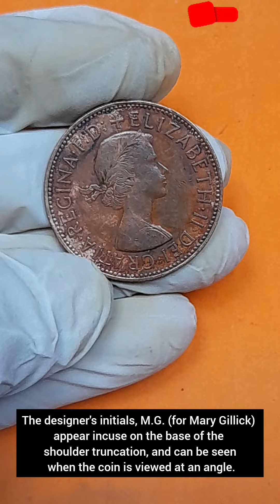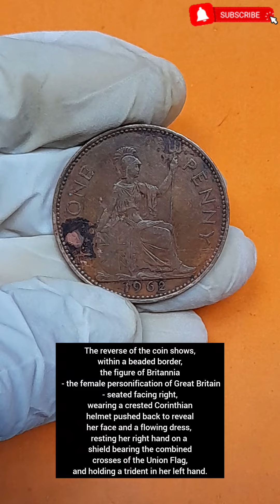British Queen Elizabeth One Penny 1962 Coin Value || Rare Error Worth Coin United Kingdom 🇬🇧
The British pre-decimal penny coin, abbreviated as 1d (from "denarius" - the Roman coin from which the penny is directly descended), was a unit of currency that equalled one two-hundred-and-fortieth of a pound sterling (there were 20 shillings to a pound, and 12 pence to a shilling so one pound was equal to 240 pence).
The denomination continues the tradition of earlier penny coins of Great Britain, which also featured the figure of Britannia. The bronze coins of these specifications replaced the larger copper pennies which were issued until 1860. The new, more durable, alloy was composed of 95 parts of copper, four of tin and one of zinc. Between 1860 and 1895, the penny had the third Britannia design on the reverse, and Queen Victoria's "Bun Head" effigy. In 1895, the reverse was updated to this fourth Britannia design - which is a simplified version of the earlier design by Leonard Charles Wyon, and the obverse to the Queen's "Veiled Head" portrait. Unlike the smaller denominations, which were redesigned for the new coinage of King George VI in 1937 (see the Ship Halfpenny and the Wren Farthing), the penny did not get a new design and retained the classic Britannia reverse until the end.
During the reign of King George V, the mint had issues with the monarch's portrait by Sir Bertram Mackennal. Many of the bronze blanks used for the coins were produced by private firms in Birmingham. A great deal of difficulty was encountered in striking coins of this design. The high relief portrait caused a displacement of metal, called "ghosting", that showed through on the reverse side as an incuse outline of the head. A new bronze alloy was adopted in 1923 in an effort to remedy the situation. It consisted of 95.5 per cent copper, 3 per cent tin and 1.5 per cent zinc. This alloy has a more golden tint than the former one. It lessened the hardness, enabling the coins to be more easily struck and lengthened the life of the dies. During 1925 the features of the design were slightly modified to further help eliminate the "ghosting", but this fault was not fully corrected until 1928 when a new design, with a smaller head, was introduced. The coins with the modified effigy from late 1925 and thereafter all have the designer’s initials in small letters without periods.
One penny coins issued in 1962 remained in circulation for nine years until "Decimal Day", 15 February 1971 when the old currency was demonetised and the decimal Pound Sterling was introduced, with a new decimal penny replacing these old coins.
The obverse of the coin shows the laureate young laureate bust of Queen Elizabeth II facing right - her effigy known as the "First Portrait". The laurel wreath in the Queen's hair is tied with a ribbon with two ends flowing behind.
The designer's initials, M.G. (for Mary Gillick) appear incuse on the base of the shoulder truncation, and can be seen when the coin is viewed at an angle.
The monarch's legend runs continuously all around the bust: + ELIZABETH · II · DEI · GRATIA · REGINA · F : D :. Translated from Latin: Elizabeth the Second, by the Grace of God, Queen, Defender of the Faith.

The reverse of the coin shows, within a beaded border, the figure of Britannia - the female personification of Great Britain - seated facing right, wearing a crested Corinthian helmet pushed back to reveal her face and a flowing dress, resting her right hand on a shield bearing the combined crosses of the Union Flag, and holding a trident in her left hand.
In the background, sea waves and at left, a lighthouse.
Around left and right, the value and denomination ONE PENNY.
In exergue, the date 1962.